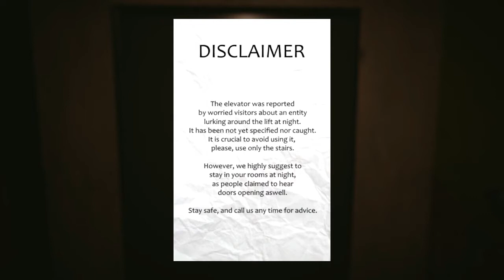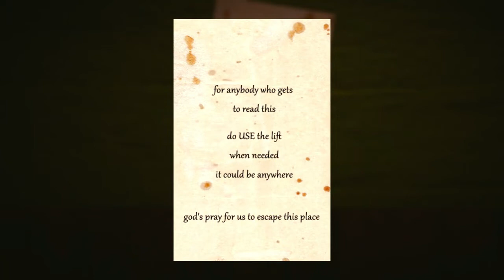I Have a Fear - Part 2 / The End - Psychological Horror game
Gameplay: RoboScratcher
Recording: Robo
Editing: oOSimplyLunaOo